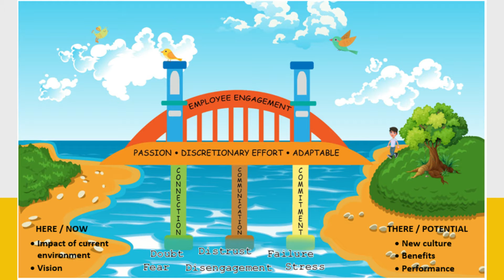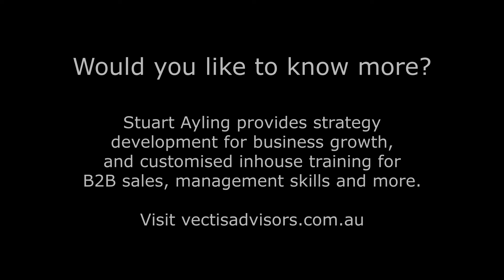Using the Employee Engagement Bridge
Improving employee engagement can be complex, and it can be simple. Follow these three stages to successfully navigate the Employee Engagement Bridge and create the happy and productive team you want.